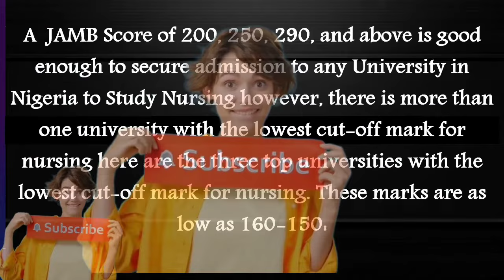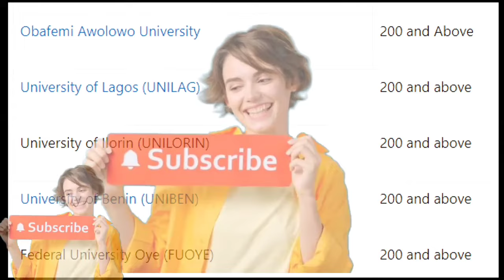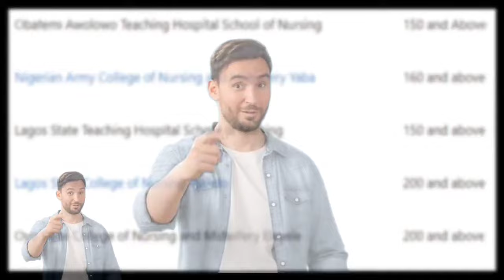Universities With Lowest Cut Off Mark For Nursing In Nigeria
University With  Lowest Cut Off Mark For Nursing In Nigeria

▬2. 01:59
▬3. 02:57
▬4. 03:30
▬5. 04:00
▬6. 05:00
▬▬Tags.▬▬

                                  ▬▬ Credit and Appreciation To ▬▬
👉▬▬ Video Editing Software KineMaster Pro / ActivePresenter